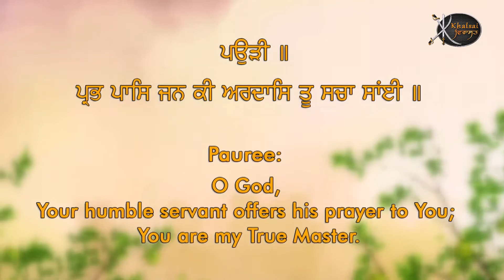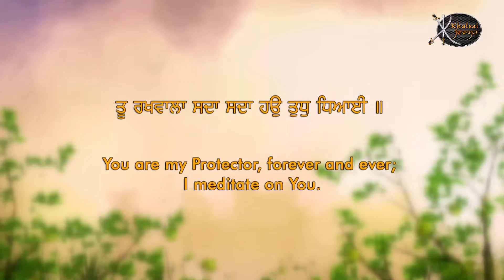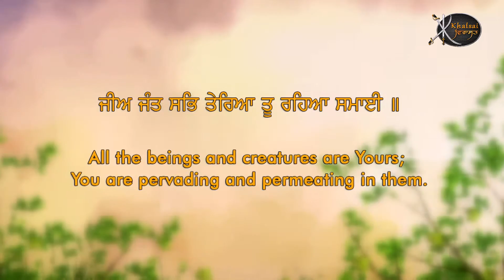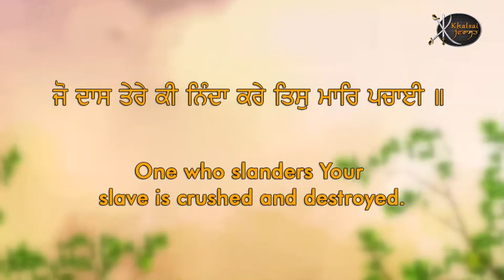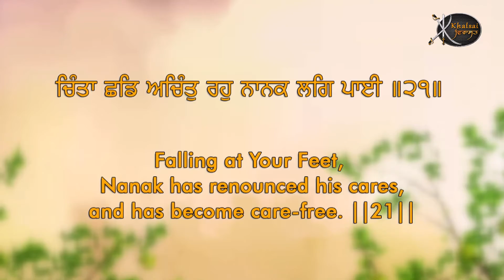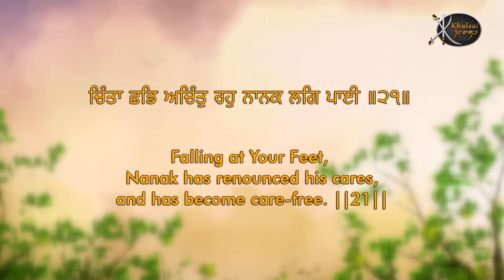Prabh Pass Jan Ki Ardaas | Bhai Gurmeet Singh Ji | Bombay Wale | Gurbani Shabad | Kirtan | HD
Artist:-      Bhai Gurmeet Singh , jaspreet singh  ji  ( Bobay  Wale )
Title :-        Prabh Pass Jan Ki Ardaas
Album:-     Sabh Aakho Satgur Waho Waho